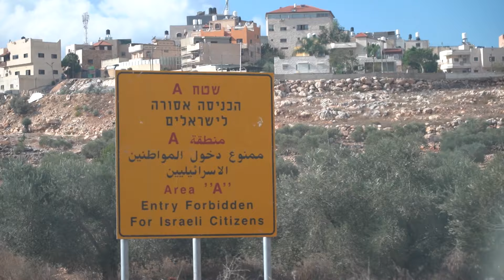Illegale nederzettingen blijven groeien: 'Wij hebben nu alle rechtvaardiging van de wereld'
In nederzettingen op de Westelijke Jordaanoever wonen veel Israëlische kolonisten. De nederzettingen zijn volgens de VN illegaal. Toch vinden de inwoners dat ze niets verkeerds doen. Juist nu voelen ze zich gesterkt: 'Het is heel verdrietig, en gruwelijk dat we door zo'n enorm verschrikkelijke gebeurtenis moesten gaan om die rechtvaardiging te krijgen. Maar nu hebben we die.' Camera: Pepijn Nagtzaam (16 november 2023)